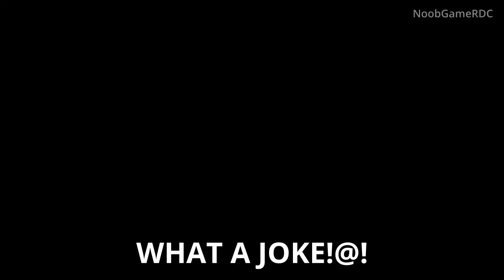Doom Eternal - Urdak Full Walkthrough (No Commentary) | Key Secrets & Tips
Welcome to our no-commentary playthrough of Doom Eternal! In this video, we’re diving into the breathtaking and brutal stage of "Urdak." Prepare for an intense journey as we explore the alien world of Urdak, battling through its otherworldly landscapes, uncovering hidden secrets, and confronting formidable foes.

As always, I’m navigating this game as a noob-level gamer, so you might spot a few rookie moves and basic strategies along the way. I hope this gameplay provides some insight and entertainment as you witness the trials and triumphs of this epic stage.

Don’t forget to explore the rest of my channel for additional walkthroughs, epic moments, and more gaming adventures!